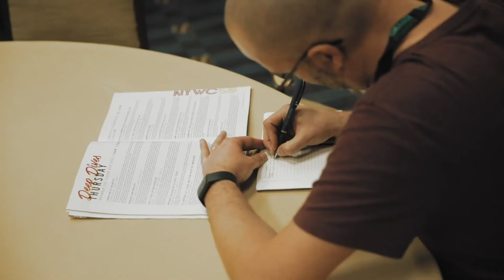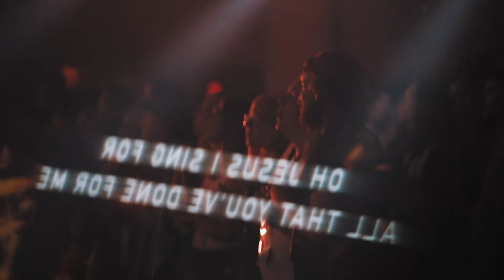NYWC 19 Recap Video